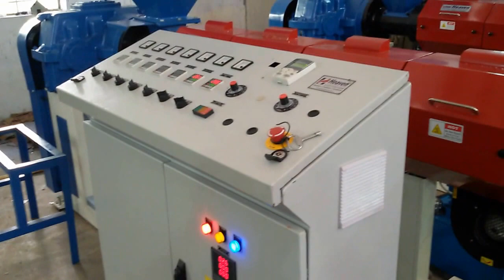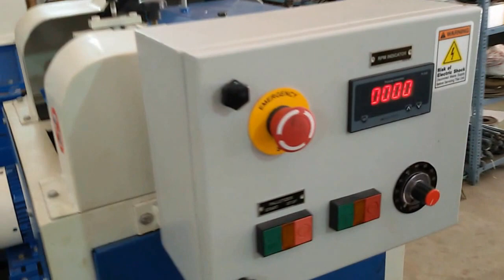Plastic Reprocess Plant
Welcome to Heaven Extrusions - Ahmedabad City - INDIA
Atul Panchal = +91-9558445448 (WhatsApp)